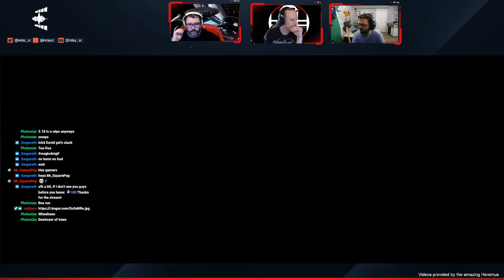Relay Station | Episode 21 | A whole barrel of crabs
Relay talks and plays Star Citizen